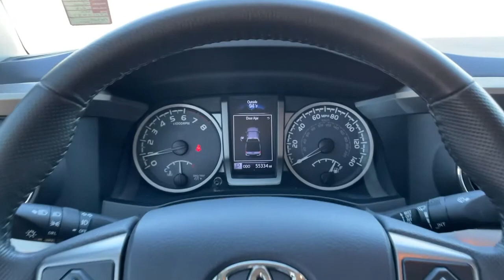2016 Toyota Tacoma Woodstock, Canton, Holly Springs, Kennesaw, GA B18175A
Super White Used 2016 Toyota Tacoma available in Woodstock, Georgia at Krause Family Ford. Servicing the Canton, Holly Springs, Kennesaw, GA area.

SR5 CREW CAB 4WD V6 TOWING/CAMPER PACKAGE ALUMINUM/ALLOY WHEELS FIXED RUNNING BOARDS SPRAY-IN BEDLINER FORD BLUE CERTIFED 6 Speakers Electronic Stability Control Exterior Parking Camera Rear Illuminated entry Power Windows Radio: Entune Plus AM/FM/CD w/Connected Navigation Traction control. Certified.brbrPriced below KBB Fair Purchase Price! Odometer is 19733 miles below market average! Super White 2016 Toyota Tacoma SR5 4WD V6brbrCertification Program Details: 139-Point Inspection by Factory-Trained Technicians 90-Day/4000-Mile (whichever comes first) Comprehensive Warranty1 Nationwide Dealer Network for Service and Accessories Complimentary 24/7 Roadside Assistance2 CARFAX Vehicle History Report3 11000 FordPassTM Rewards Points4 to Use Toward Your First Maintenance Visit Exceptional Coverage Comes Standard. 2 See your dealer for coverage details. Roadside Assistance is included for certain owners and available to everyone for a per-service fee. Ford reserves the right to change program details without obligations. 3 CARFAX is a registered trademark of CARFAX Inc. 4 FordPass App compatible with select smartphone platforms is available via a download. Message and data rates may apply.brbrAwards:br  * 2016 KBB.com Best Resale Value Awards   * 2016 KBB.com Best Buy Awards Finalistbrbr*Please contact dealer for full details. All prices do not include taxes estimated tax fees dealer documentary fee certification costs reconditioning costs and any installed equipment. *Limited warranties see dealer for details* A short visit to Krause Family Ford located at 195 Woodstock Parkway Woodstock GA 30188 can get you a hassle free deal on this trustworthy vehicle today!